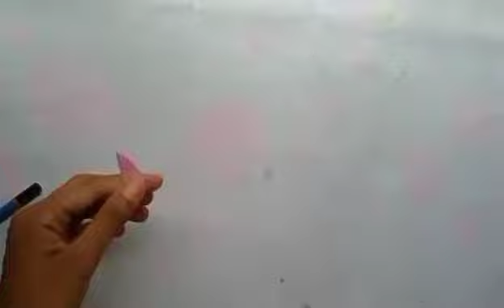paper crafts/paper flower wall hanging/wall mate/DIY paper flower// wall decorations/ paper flower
Hello everyone,,

4 different beautiful wall hanging decorations// Paper craft// wall hanging design// colour combinations wall hanging ideas

My channel